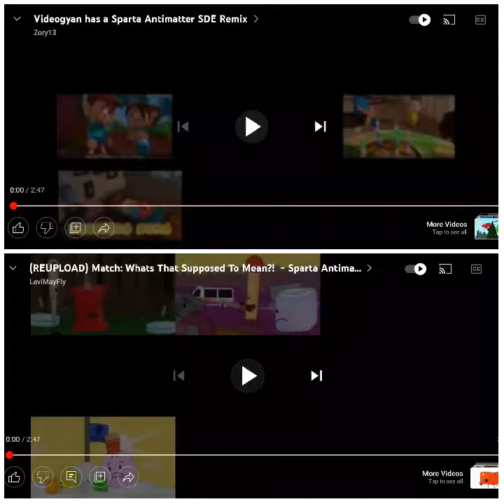bfdi vs videogyan sparta remix